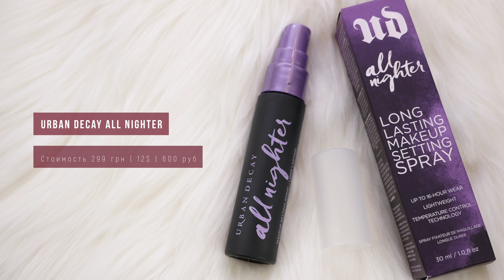ТЕСТИРУЮ БЕСТСЕЛЛЕРЫ ИНТЕРНЕТ МАГАЗИНА ✚ КОНКУРС! 🛒БЮДЖЕТНАЯ КОСМЕТИКА, МИДДЛ И ЛЮКС!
В видео я показывала:

1) Палетка theBalm In theBalm Of Your Hand Greatest Hits Volume 2
9) СС Крем Lumene CC Nordic Chic Color Correcting Cream (Fair)
11) Карандаш для бровей Vivienne Sabo Brow Arcade Pencil (03 Темно-коричневый)
14) Блеск для губ Clarins Instant Light Natural Lip Perfector (01 Rose shimmer)

Условия конкурса:
1) Быть подписанным на мой канал BeautyBenefitsTV
2) Перейдите по ссылке и зацените акции в parfums 😃
4) Вы должны быть старше 18 лет
5) Конкурс продлится до 17.11 (включительно) и 18.11 я случайным образом выберу победителя. ПРОВЕРЯЙТЕ ЛИЧКУ, не лишайте себя победы! Как только победитель определится, я напишу кто победил здесь в описании под видео.
6) Конкурс международный (кроме зоны АТО в Украине и Крыма). Никакой политики, просто в эти зоны невозможна доставка. Если вы проживаете на этой территории, но можете забрать посылку на Новой Почте в другом городе, то так же можете участвовать!

Конкурс закрыт, победитель Helen Kornienko. Поздравляю!